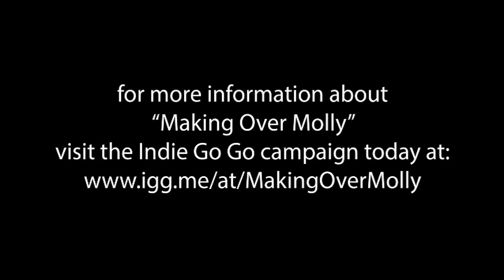a crazy new MAKING OVER MOLLY perk! Kolaches with Heidi!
HEIDI VAN HORNE is rebuilding her 1960 F100 Ford truck with the help of her family and friends, and making a documentary about the process.  The Indie Go Go campaign is LIVE and now she is offering a CRAZY new perk!!

Offered to only ONE new contributor, HEIDI VAN HORNE will personally deliver a dozen amazing TEXAS KOLACHES to YOU, anywhere in the continental United States.  Bring Heidi to your regularly boring company meeting and spice things up with some TEXAS breakfast and smiles!  Or have her meet you at your shop to surprise the crew!

Most of the money on this perk will go towards airfare and travel, depending where the person who gets this lucky perk lives, but the rest will go towards the cause.

THANKS for checking out our silliness!

to contribute, share the campaign and check out the info! (EVERY share, like, repost and retweet HELPS US!  You can even contribute to the cause just by spreading the word!)